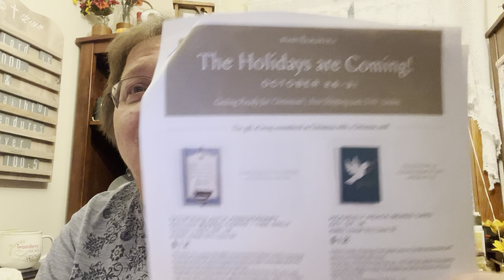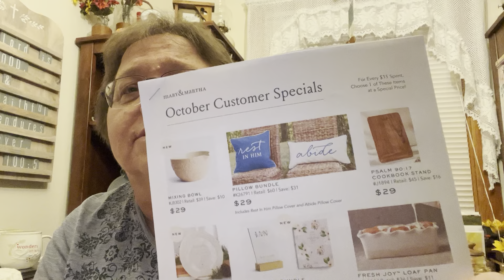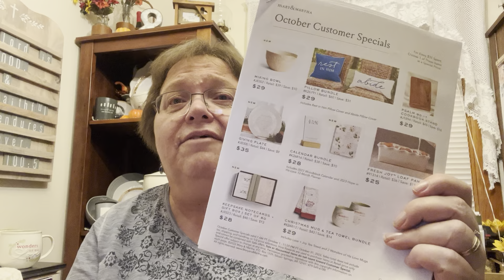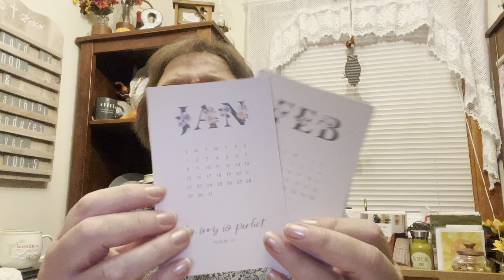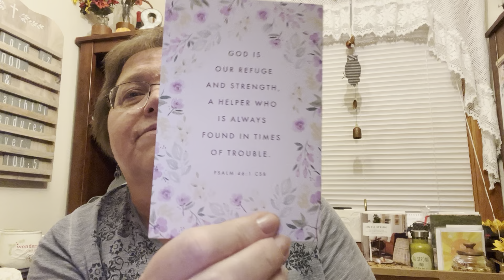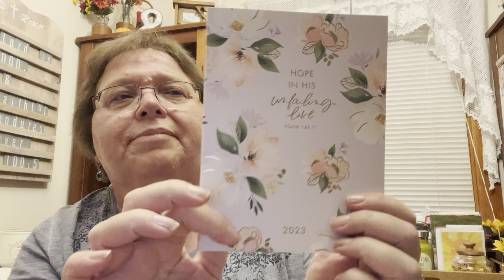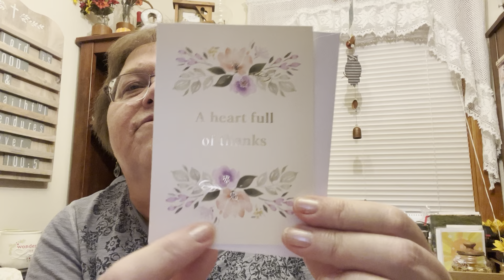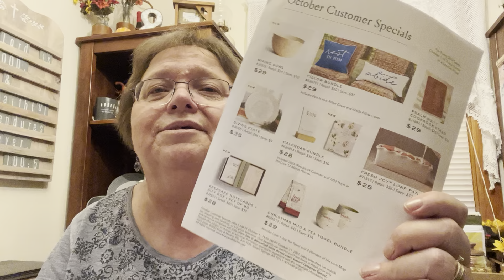October 2022 Customer Specials